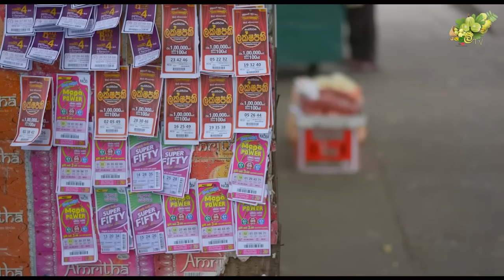අවුරුදු හතරේ පුංචි කෙල්ල පවුලේ අයත් එක්ක පෙම්වතාගේ ගෙදර හොයාගෙන ගියපු හැමෝම අඩවපු කතාව | Hiru News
අවුරුදු හතරේ පුංචි කෙල්ල පවුලේ අයත් එක්ක පෙම්වතාගේ ගෙදර හොයාගෙන ගියපු හැමෝම අඩවපු කතාව | Hiru News | Ada News | Sinhala News | Today News

මෙවැනි වීඩියෝ දිනපතා නරඹන්න අපත් සමඟ රැදී සිටින්න

Cover Topis
hiru news
news 1st
shalani tharaka
shalani wedding
shalani now life
shalani wedding life
kodigaha yata
kodi gaha yata
ada sinhala news
hiru gossip

Tropical Srilanka®